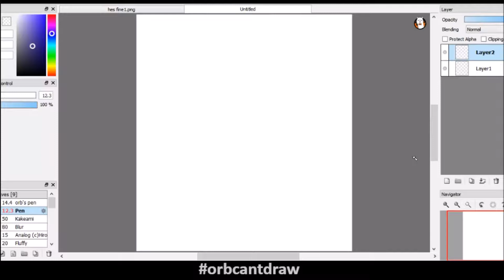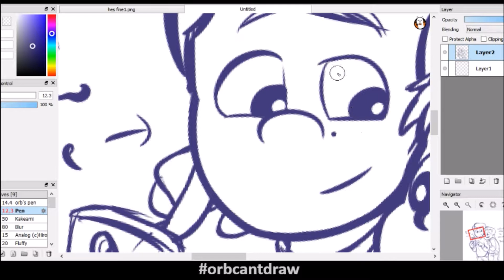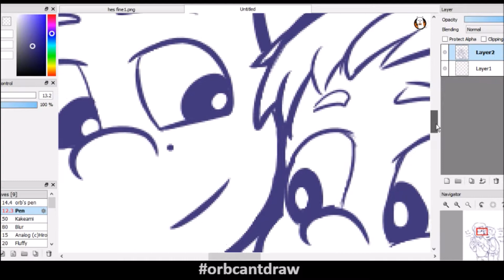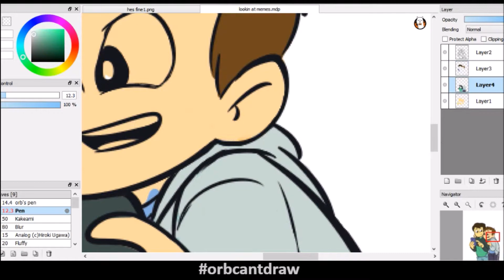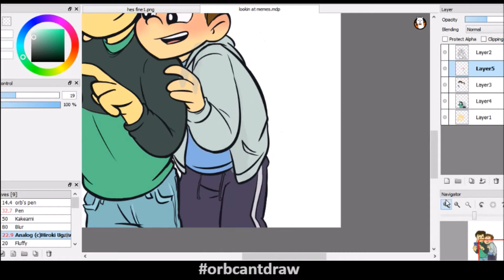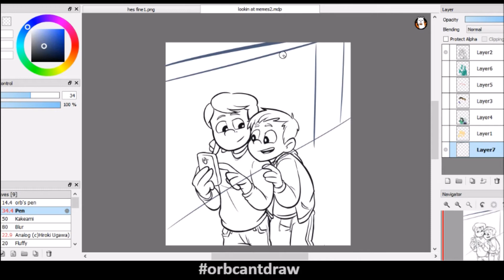Jyrus Speedpaint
It's been a while! I now have a graphics tablet and can actually draw on my laptop again instead of my phone, so here's where it starts!
I've been uploading mostly on my tumblr and instagram, so be sure to follow me there for more content, but the plan is to put some more videos up here on youtube, as well!